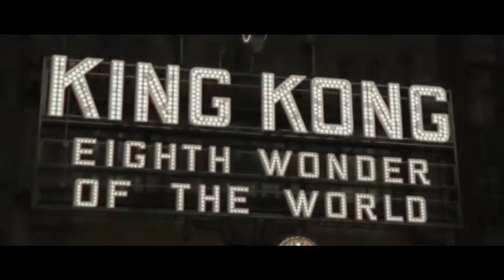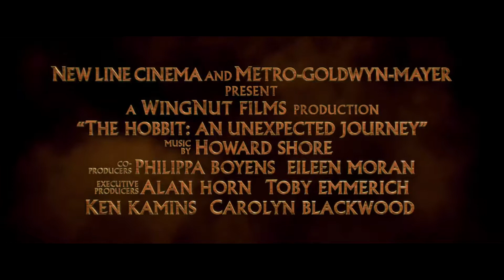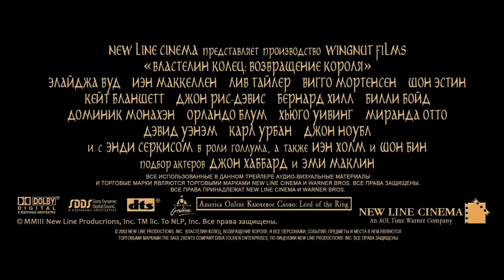8 лучших фильмов Питера Джексона / The 8 Best Peter Jackson Films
В этом видео представлены 8 лучших картин Питера Джексона по моему мнению: Страшилы, Кинг-Конг, Хоббит, Властелин Колец.

This video presents the 8 best paintings by Peter Jackson in my opinion: Scarecrows, King Kong, The Hobbit, The Lord of the Rings.